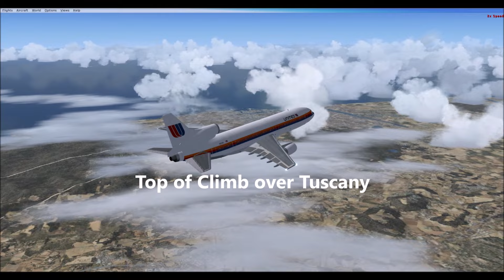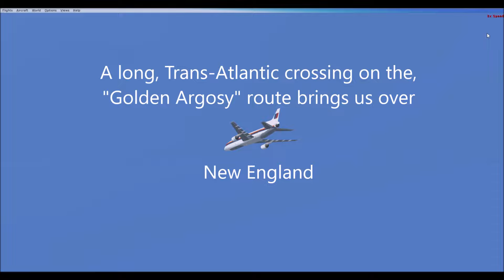L1011 from Rome to New York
An L-1011 on the Golden Argosy Route